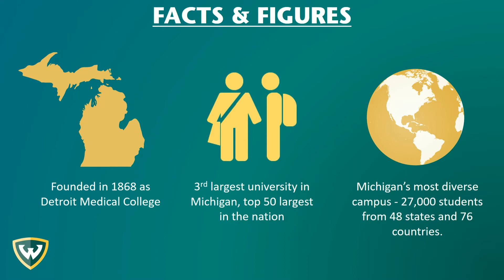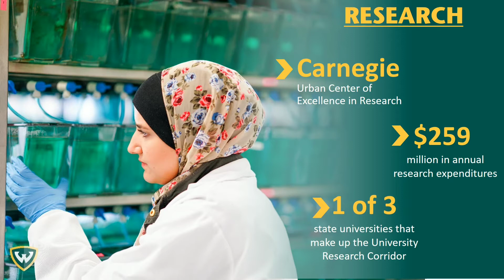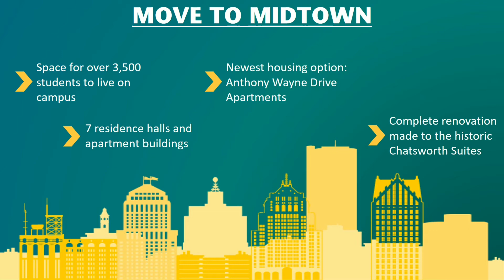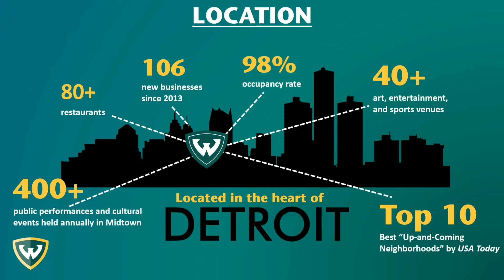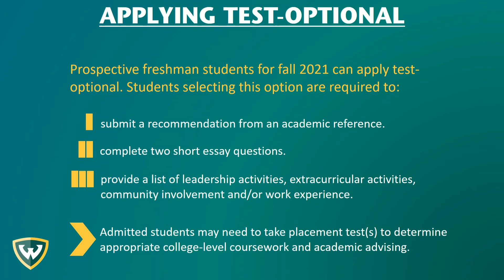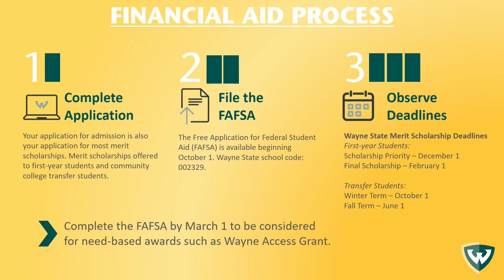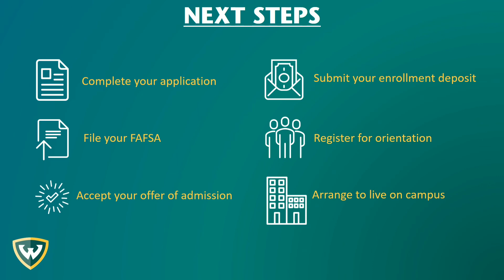Wayne State University Campus Visit Presentation